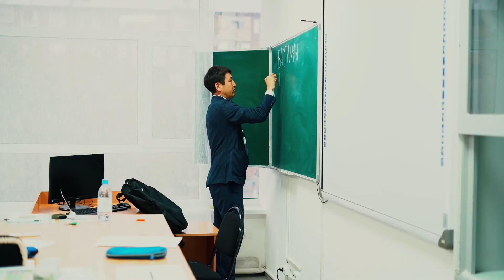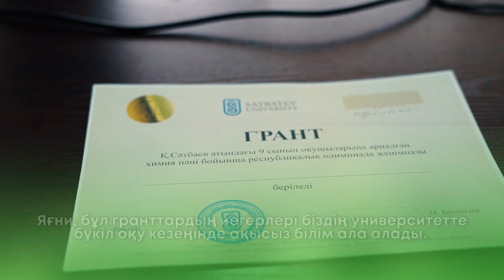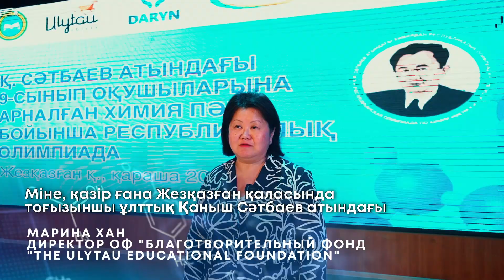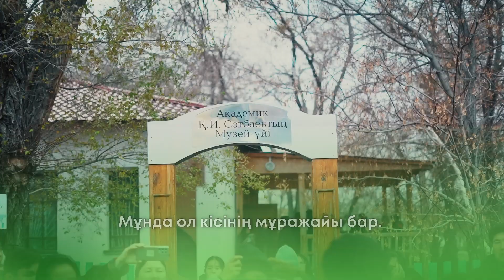Республиканская олимпиада по химии в Жезказгане: Праздник науки и талантов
Республиканская олимпиада по химии в Жезказгане завершила свою праздничную неделю науки и талантов! 🧪 75 участников, представляющих все регионы и главные города Казахстана, встретились в интеллектуальном состязании, демонстрируя свои знания и страсть к химии. 🎓🔬 Откройте для себя их яркое путешествие в мир науки и соревнования! 🌟